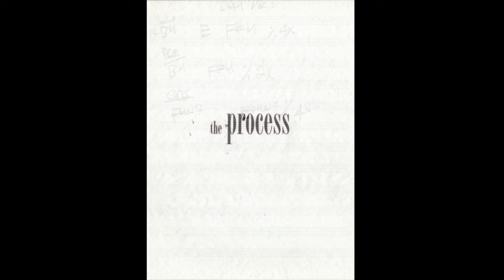The Process Featuring Andrew Calder (Short Edit)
The Process is a web series that interviews a wide range of guest artists, to discuss how they create their work. We invite you to join us in watching and hearing some of the stories and performances from these diverse and dedicated personalities. Our first seven episodes feature author Jenny Boyd, actor James Morrison, songwriter Phil Lee, Director Ellen Perry, photographer/writer Andrew Calder, and singer/songwriter's TD Lind and Saidman Said.
Web Series "The Process" Episode 5 Featuring Photographer/Writer Andrew Calder with host Cassidy Linder. This is one of our most interesting and favorite interviews from a brilliant, creative mind who embraces all aspects of life.
Produced and Directed by Bernie Larsen for Spinout Records